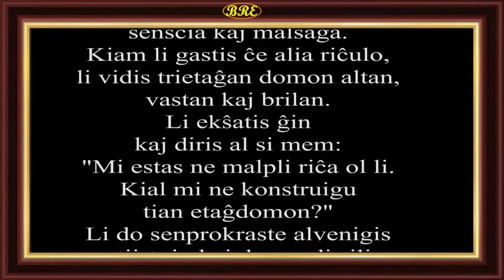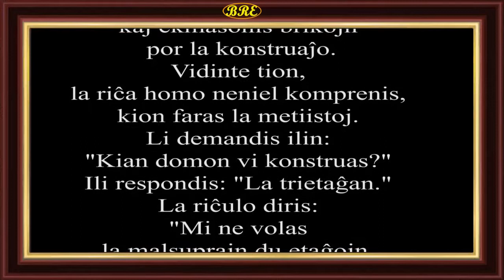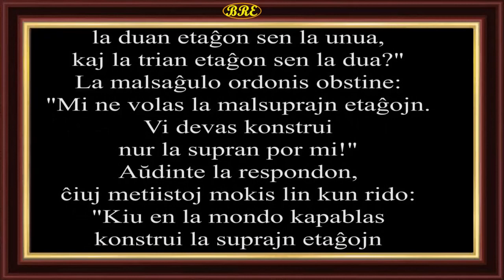10. Konstruigi Trietaĝan Domon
El BUDHISMAJ FABLOJ esperantigitaj de Miaohui kaj voĉlegitaj de s-ro Zhao Jianping